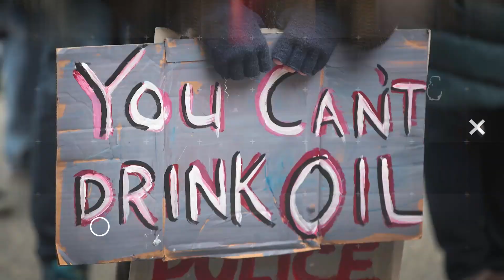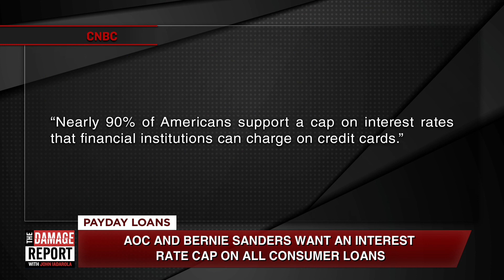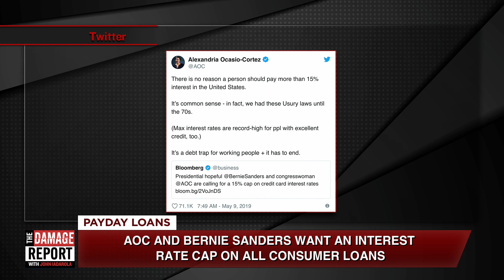Alexandria Ocasio-Cortez And Bernie Sanders Are Joining Forces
AOC and Bernie Sanders are teaming up to tackle predatory lending. John Iadarola and Nayyera Haq break it down on The Damage Report. Follow The Damage Report on Facebook

It’s something Sanders has proposed for many years: a 15 percent interest rate cap on all consumer loans, which would reduce what many Americans pay on their credit cards and effectively eliminate the payday loan industry.

The bill is called the Loan Shark Prevention Act, and it’s only two pages long. It includes language that would prevent lenders from adding fees to “evade” the interest rate cap and sets penalties for violators, including a forfeiture of all interest on the illegal loans.

According to Ocasio-Cortez’s office, the freshman representative plans to suggest postal banking as a public option for consumer lending, though that is not in the legislation. A postal lending option would in theory minimize the impact on access to credit from the rate cap. Sanders endorsed postal banking during his 2016 presidential campaign."